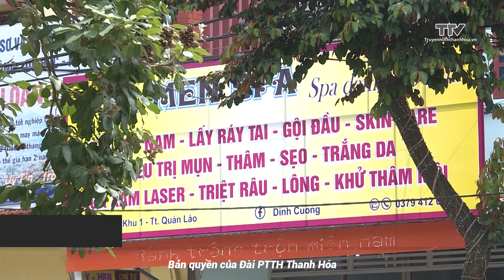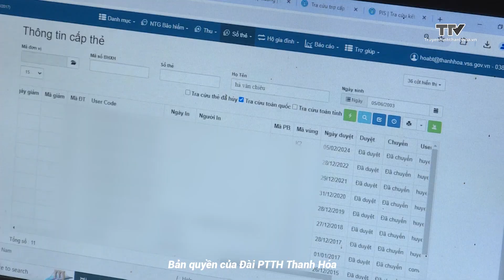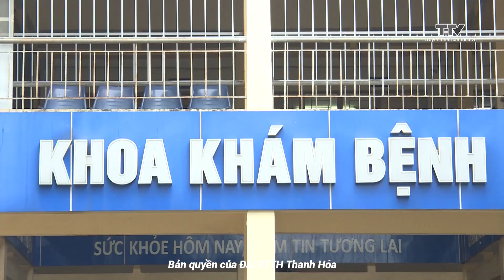Sức khỏe và đời sống ngày 25/7/2024